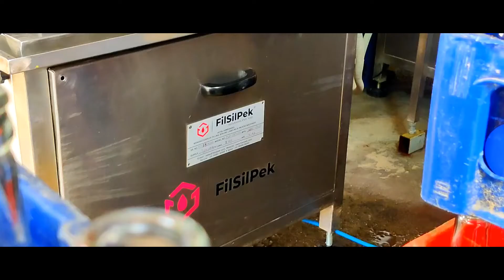Flavoured Milk Bottle Filling and Capping machine,milkpacking - Filsikpek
FILSILPEK Solutions Pvt. Ltd.

We are leading manufacturer and supplier of all kind of semi and auto filling machine like liquid, powder filling , ointment , semi solid , viscous material , sealing machine , sticker labeling machine ,gum labeling machine and packaging machine like cartooning machine , pick and place machine.